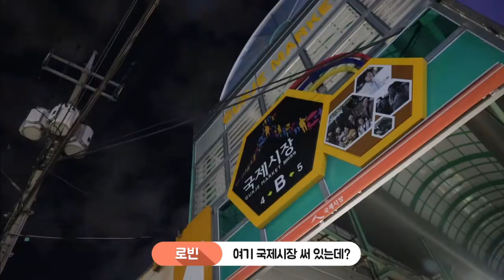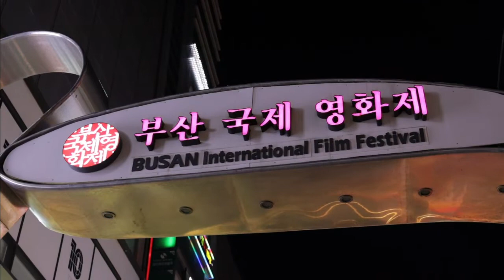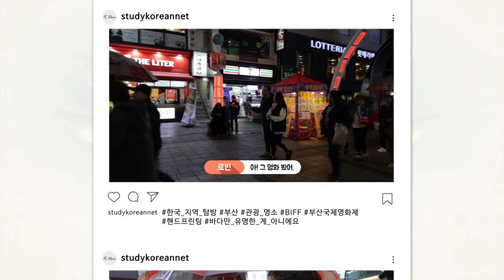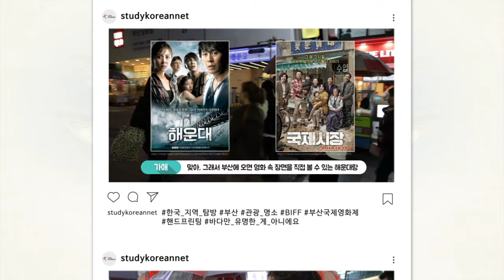한국어학습 보조자료 - 부산여행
스터디코리안에서 제공하는 한국어학습 보조자료 '부산여행'편!